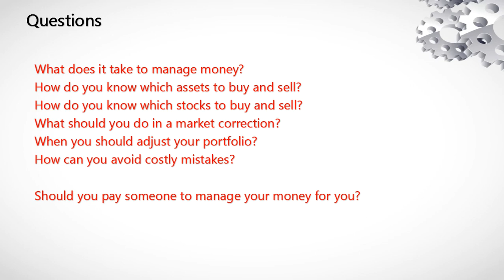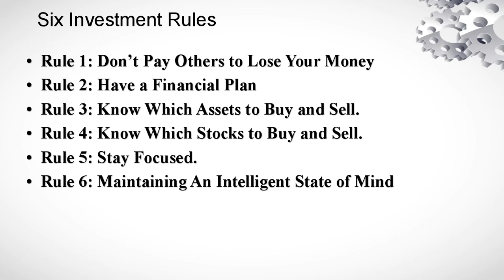stock market investment ( Malayalam)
This Video is about six rules of investment.